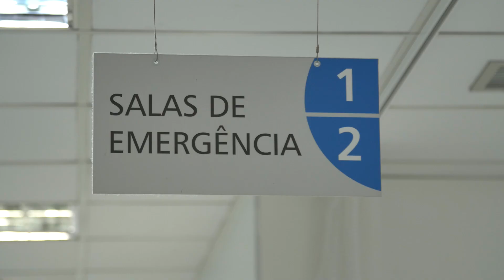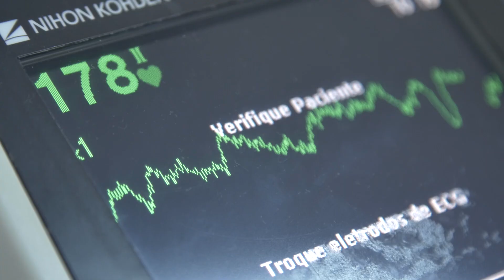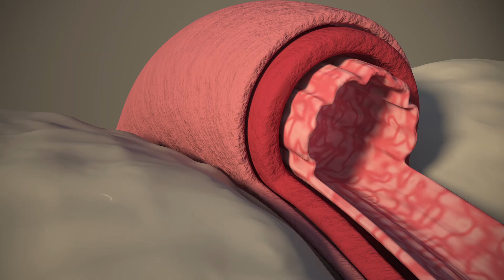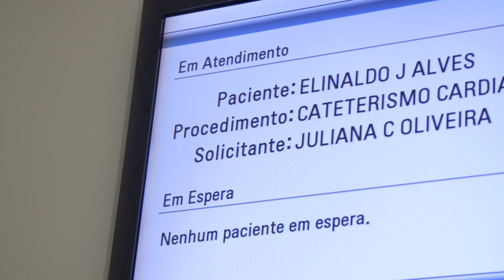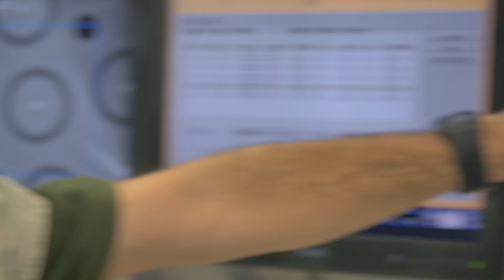Tempo é Músculo | Episódio 3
Infartos com supra ST são os tipos mais graves. Há obstrução completa da artéria e o tecido cardíaco começa a morrer. No caso do episódio, uma consequência do tabagismo.

Agradecimentos especiais: Instituto do Coração do Hospital das Clínicas da FMUSP - INCOR